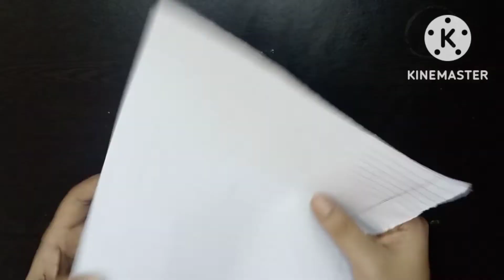Brain Boosting activity|Activity For Play school|Fine Motor Skill|Gross Motor Skill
learn brain boosting activity
how to improve your child,s fine motor skills
activity for kids
activity for Nursery LKG Ukg
bacche ka confidence badaye
10 fine motor skills,gross moter skills activity
learning activity
how to learn writing Skills
new activity
learn something from this video
bacche ka understand power kese Badhaye
importance of these activities
improve eye hand Coordination

What are gross motor skills?
Gross motor skill development involves the large muscles in the arms, legs and torso. Gross motor activities are important to everyday physical activities like walking, running, throwing, lifting, kicking, etc.

Fine motor skills are the ability to make movements using the small muscles in our hands and wrists. We rely on these skills to do key tasks in school, at work, and in everyday life. These small movements come so naturally to most people that we usually don't think about them.